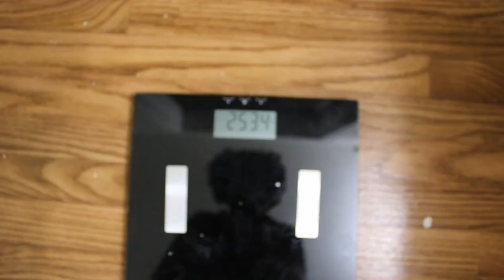Doc Am I Dying??? I Need Some Answers.....